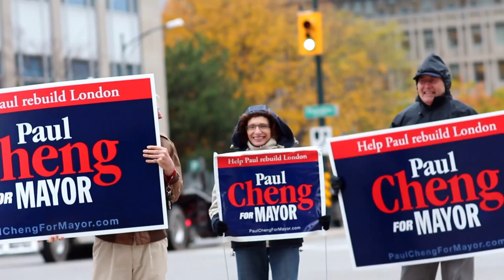Paul Cheng: Movies/Music/Future of London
Paul Cheng invited us into his home so that we could ask him a barrage of questions. This series of videos highlights just some of the interesting information he revealed.